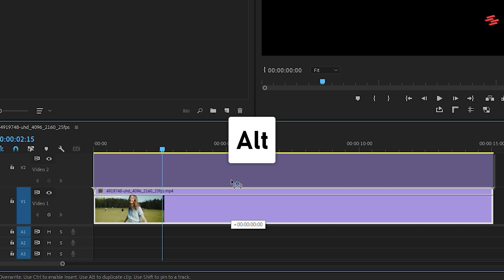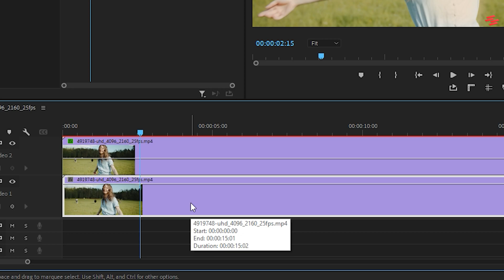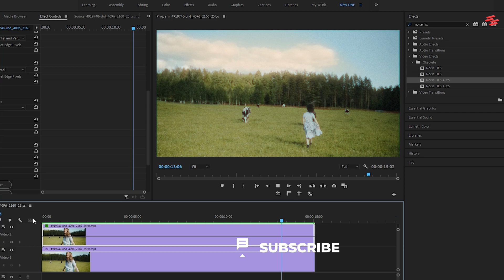Cinematic BLOOM + HALATION Effect in Premiere Pro (No Plugins!)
Learn how to create a stunning Bloom & Halation effect in Premiere Pro — with no plugins or templates required! This simple step-by-step tutorial shows you how to add a dreamy cinematic glow and soft red halation to your videos using only built-in effects.

Perfect for filmmakers, editors, and creators looking to achieve a professional, film-like look in minutes. Whether you're working on short films, music videos, or creative edits, this effect will take your visuals to the next level!

🎬 What You’ll Learn:

➤ How to duplicate clips for effects
➤ How to use Luma Key and Gaussian Blur for bloom
➤ How to use Channel Blur for red halation
➤ How to apply cinematic film grain
➤ Best values for bloom & glow (fully adjustable)